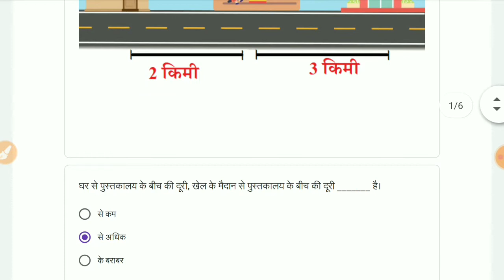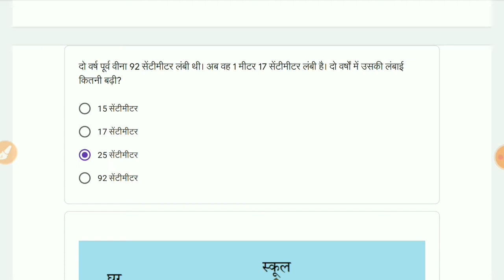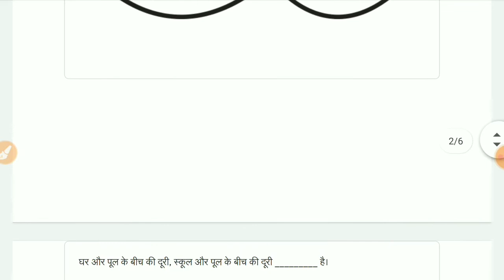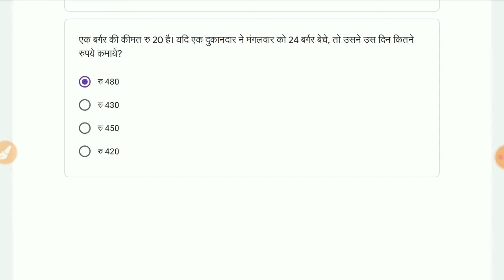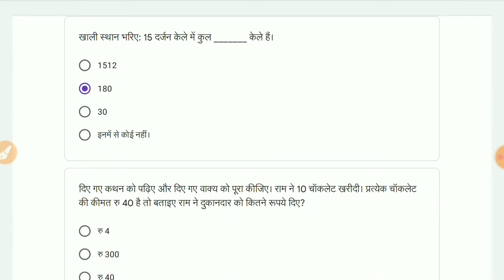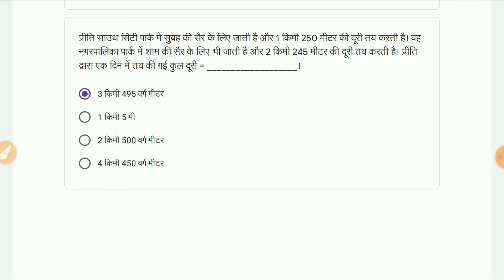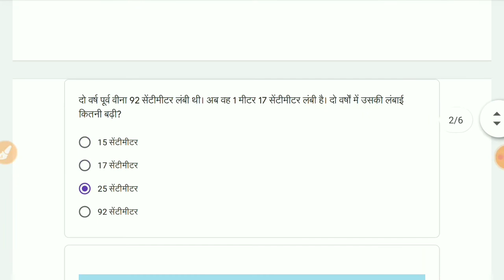Class 3 math/ गणित Conve Quiz Answer | Week 32- 12/3/2022